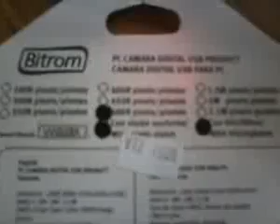ML 75680548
Video Migrado